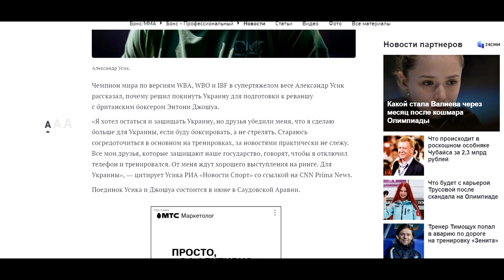Александр Усик рассказал почему уехал из Украины | Майк Тайсон ПОДДЕРЖАЛ Украину.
новости мма и ufc.